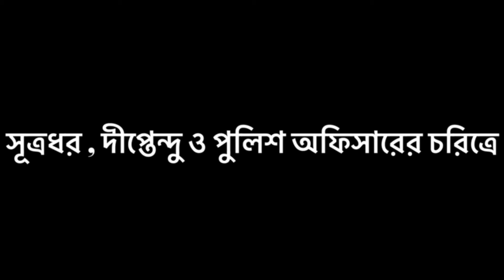পদস্খলন॥সুস্মিতাঅভিজিৎতমালি; গল্পবিবির আসর-৩৩/GBA-33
রহস্য শ্রুতি নাটক
পদস্খলন

কাহিনীকার : তমালি ভৌমিক
নাট্যরূপ সম্পাদনায় সুস্মিতা ও অভিজিৎ পোদ্দার
চিত্রাঙ্কনে সুস্মিতা পোদ্দার
কারিগরি সহায়তা এবং আলেকচিত্রে অর্পিতা রায়

কন্ঠশিল্পী:

বিশাখার চরিত্রে সুস্মিতা পোদ্দার
সূত্রধর, দীপ্তেন্দু এবং পুলিশ অফিসারের চরিত্রে অভিজিৎ পোদ্দার ( অতিথি শিল্পী )
রবির চরিত্রে শ্রীজয় পোদ্দার ( অতিথি শিল্পী )
রমেশবাবুর চরিত্রে অরিন্দম দে ( অতিথি শিল্পী )

অভিজিৎ সুস্মিতা’র নিজস্ব ইউটিউব চ্যানেল লিঙ্ক-